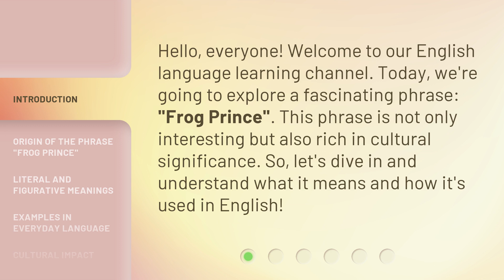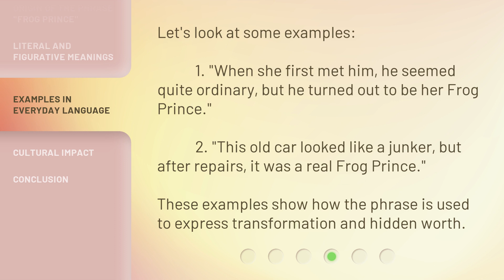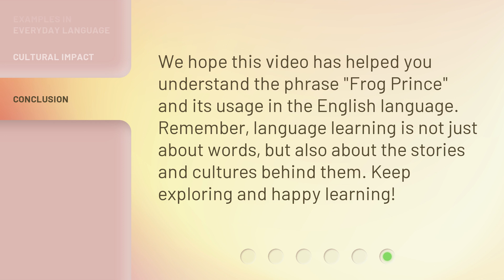Understanding the Phrase "Frog Prince" in English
Decoding the Enigmatic Phrase: Frog Prince • Unravel the mystery behind the popular English phrase 'Frog Prince' and discover its fascinating origins and hidden meanings in this captivating video.

00:00 • Introduction - Understanding the Phrase "Frog Prince" in English
00:30 • Origin of the Phrase "Frog Prince"
00:57 • Literal and Figurative Meanings
01:22 • Examples in Everyday Language
01:47 • Cultural Impact